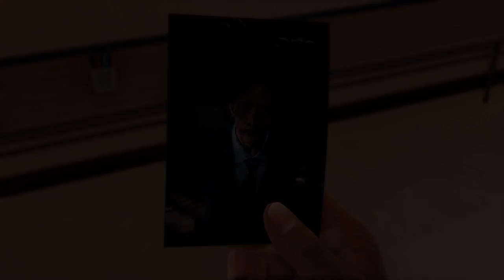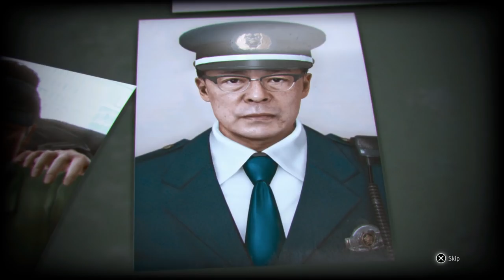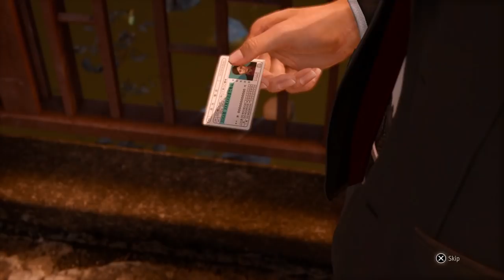DON'T POKE THE BEAR - Lost Judgment - 16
In today's episode of the Let's Play, walkthrough, and playthrough of Lost Judgment, Yagami attempts to help a teacher with anger management issues, and he learns more about Mikoshiba's murder from a fellow detective.

AUTHOR: Sega